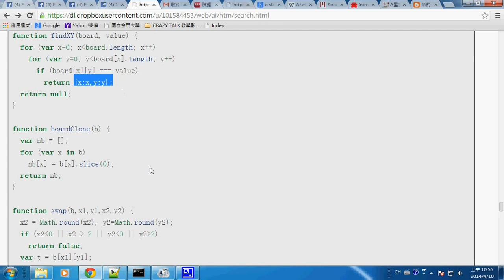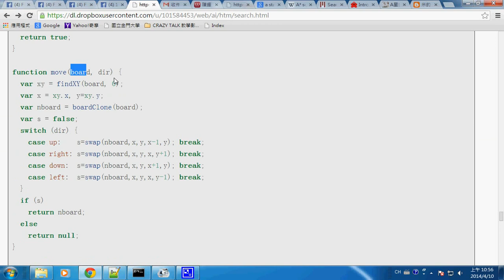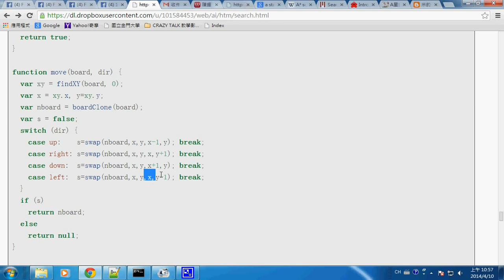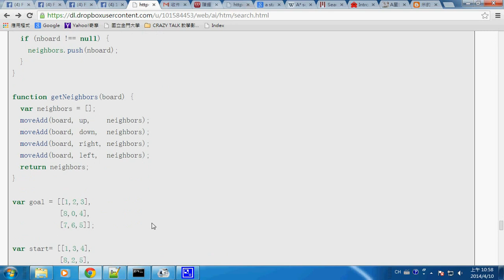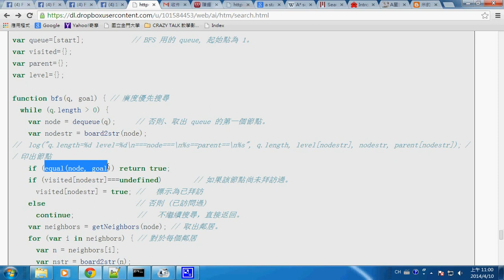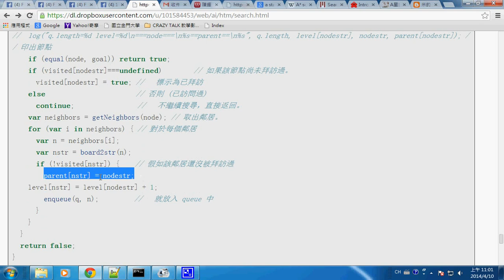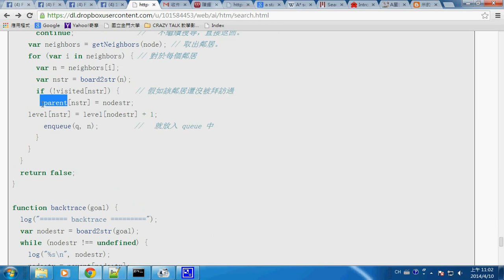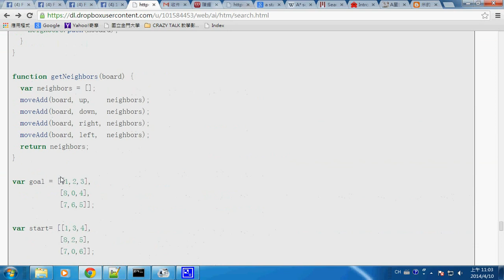人工智慧：圖形搜尋 - 拼圖遊戲 -- aiGraphSearch3Puzzle